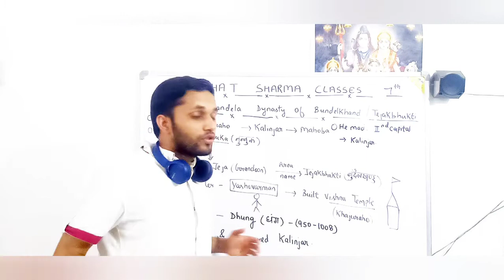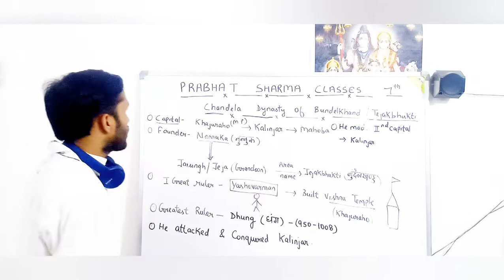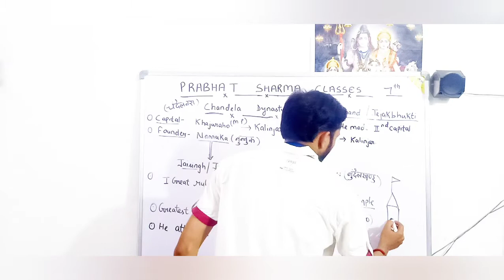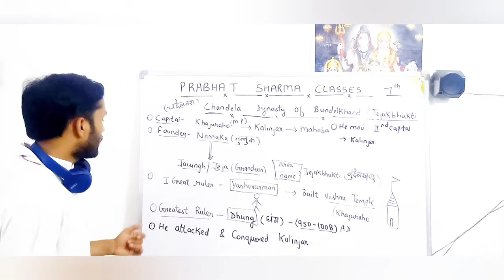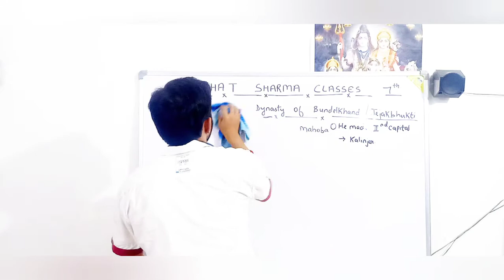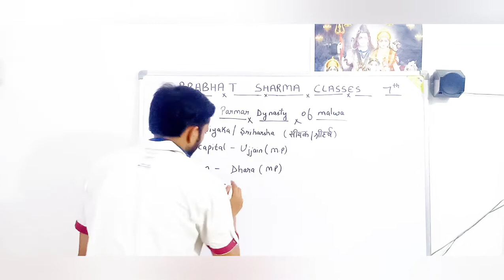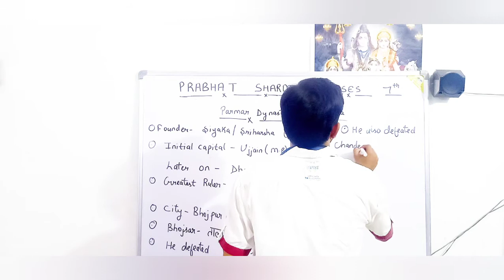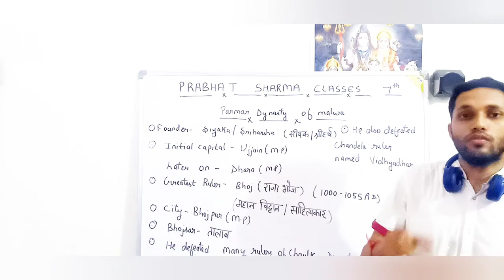Chandela Dynasty & Parmar Dynasty History Chap-2 New kings & kingdoms Class-7 NCERT 👉Must Watch